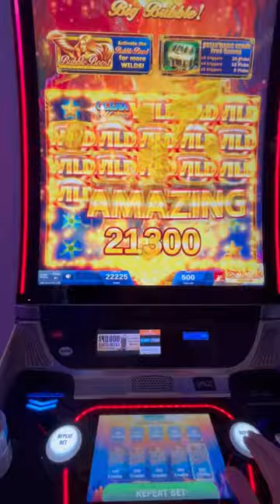$20 in on Ocean Magic 🫧 🪄